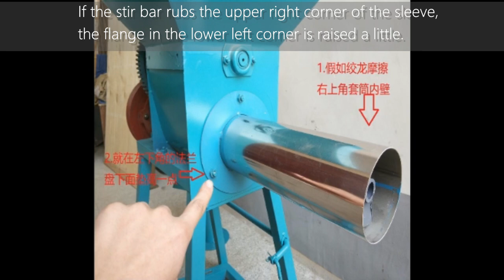ZD-3 bag filing machine operational video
Mushroom bag filling machine for mushroom grow bags